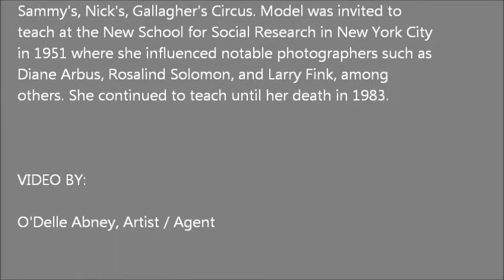BRUCE SILVERSTEIN GALLERY - Lisette Model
Opening Reception: September 22, 2011